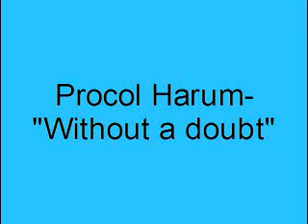Procol Harum- Without a doubt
Procol Harum